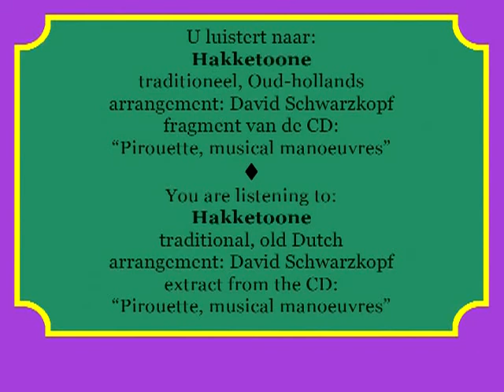Duo Doorgedraaid muziekfragment: HAKKETOONE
HAKKETOONE

traditioneel, oud-Hollands, arrangement: David Schwarzkopf

bewerking voor draaiorgel (Quintus van Amstel)

De eenvoud van deze dansmelodie nodigt enorm uit om rijkelijk allerhande muzikale versieringen aan te brengen, die het draaiorgel moeiteloos speelt.
Het basisthema wordt gaandeweg van steeds meer ornamenten voorzien: trillers, voorslagen, echo´s, glissandi en virtuoze tegenstemmen accentueren het zonnige karakter van deze dans.
Duo Doorgedraaid (Quintus van Amstel & David Schwarzkopf): muzikaal clownstheater met slapstick en mime-elementen. Geinspireerd op de traditie van de "stomme film" zoals films van Charlie Chaplin, Buster Keaton en Harry Langdon. Daarnaast veel stijlkenmerken van muzikale komieken zoals Clown Grock (Adrien Wettach) en Mini en Maxi.

HAKKETOONE

traditional, old Dutch;

arranged for solo crank-organ

This simple tune invites to create all kinds of musical ornamentations which can easily be played by the crank-organ.  Gradually the original theme gets more and more ornamented: trills, grace notes, echoes, glissandi and virtuosic second part voices which accentuate the cheerful character of this dance.

Duo Doorgedraaid (Quintus van Amstel & David Schwarzkopf): musical clownstheatre with slapstick and mime-elements. Inspired by the tradition of the "silent movies" like the movies with Charlie Chaplin, Buster Keaton, and Harry Langdon. Beside this influenced by musical comediens like Mini & Maxi and Clown Grock (Adrien Wettach).